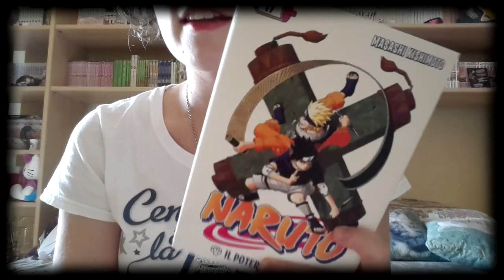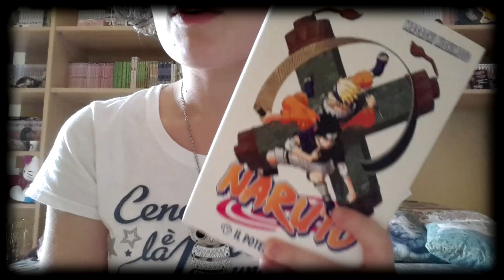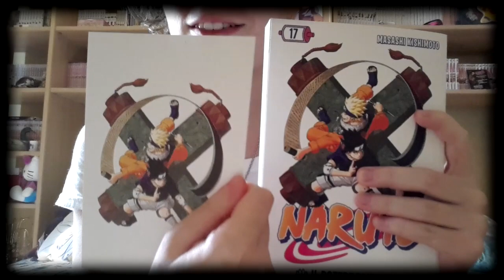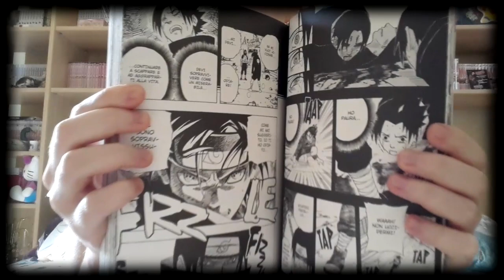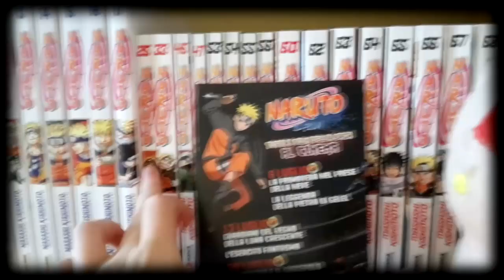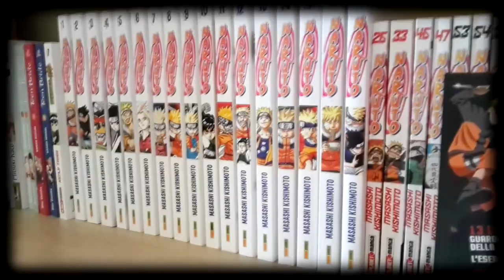Naruto Special Edition 17 uscita^^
Ciao a tutti!! Oggi torno a parlarvi di Naruto :) ho deciso di fare un video sulla diciasettesima uscita dell'edizione speciale su Naruto^^ Spero che il video vi piaccia ciaoo